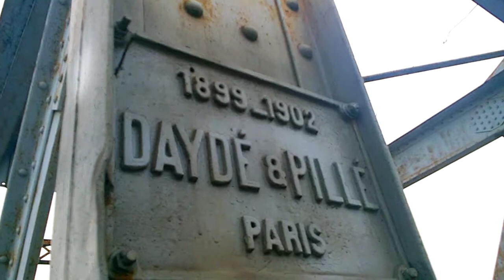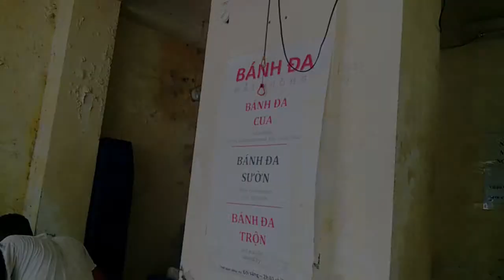Khám phá nét đẹp Cầu Long Biên Hà Nội || Cầu Long Biên chứng nhân lịch sử ||| Vietnam travel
Theo dõi kênh của mình để xem thêm các video du lịch ấn tượng bạn nhé :)
Cầu Long Biên: Chứng nhân vô giá của lịch sử
TP - Cầu Long Biên (xây dựng 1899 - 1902) là một chứng nhân quan trọng trong suốt hơn một thế kỷ không chỉ của Hà Nội mà cả nước.
Sau những tàu chiến và đại bác, thì cùng với Đường sắt Việt Nam (khởi công xây dựng 1881), nó là chứng tích quan trọng nhất của thành tựu kỹ thuật - công nghiệp châu Âu tràn vào Việt Nam.

Về mặt kiến trúc và kỹ thuật xây dựng, nó là một công trình tuyệt đẹp có giải pháp thiết kế kiểu giàn treo mà trên thế giới hiện chỉ còn 4 cái như vậy, trong đó có tháp Eiffel (có tài liệu ghi cầu Long Biên do chính kỹ sư Eiffel thiết kế), tức đã trở thành một di sản quý hiếm của nhân loại chứ chả riêng gì của Việt Nam và Hà Nội.

Hình dáng lên xuống, uốn lượn giống con Rồng của nó phù hợp một cách tuyệt vời với lịch sử Rồng Bay nghìn năm văn hiến của đất Thăng Long.

Về công năng kinh tế - xã hội thì khó đánh giá hết giá trị to lớn của nó trong sự phát triển của không riêng Hà Nội và các vùng phụ cận, không chỉ miền Bắc mà cả miền Trung, miền Nam, đặc biệt là trong giai đoạn rất dài khi nó là cái gạch nối liền duy nhất bằng đường bộ và đường sắt của phần còn lại của cả nước với Việt Nam phía Bắc sông Hồng và trong một thời gian là cả các nước xã hội chủ nghĩa.

Về lịch sử thì nó là chứng tích lịch sử quan trọng của nhiều giai đoạn: giai đoạn thuộc địa, giai đoạn chiến tranh giữ nước, giai đoạn hoà bình, kiến thiết. Lịch sử cầu Long Biên đặc biệt hào hùng trong chiến tranh giữ nước. Sử sách còn ghi cuộc rút lui bảo toàn lực lượng anh dũng của Trung đoàn Thủ đô và một bộ phận nhân dân qua gầm cầu Long Biên có lính Pháp gác ở trên vào đêm ngày 17 rạng sáng ngày 18/2/1947, sau 2 tháng chiến đấu cầm chân quân Pháp tại Hà Nội.
Cầu Long Biên vào những ngày lịch sử tháng 10 năm 1954 lại cũng ghi dấu chân những tên lính viễn chinh Pháp rút qua để xuống Hải Phòng vĩnh viễn rời Việt Nam và đón chào đoàn quân chiến thắng trở về tiếp quản Thủ đô. Những năm chiến tranh chống Mỹ, cầu Long Biên là điểm nóng trên tuyến vận tải chiến lược bị không quân Mỹ tập trung đánh phá và phòng không ta tập trung bảo vệ. Cầu vài lần bị địch đánh hỏng nặng và được khôi phục hoàn toàn vào năm 1973.

Trong những năm khó khăn, nó là một trong những biểu tượng của Hà Nội vất vả, lam lũ.

Về văn hoá, nó là chiếc cầu - ký ức, một phần hồn của Hà Nội, của Người Hà Nội. Nó là một trong những cái mà nghĩ về Hà Nội, người ta thường nhớ đến. Nó đi vào văn, thơ, họa, ảnh... Nó là cái mà ngộ nhỡ một mai không còn thì giống như một mảnh hồn Hà Nội bị dứt đi.